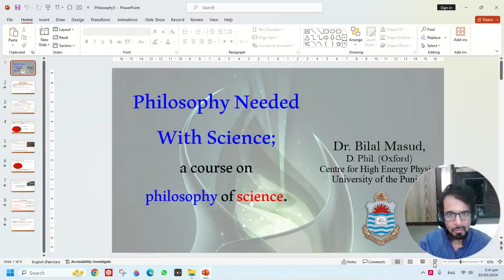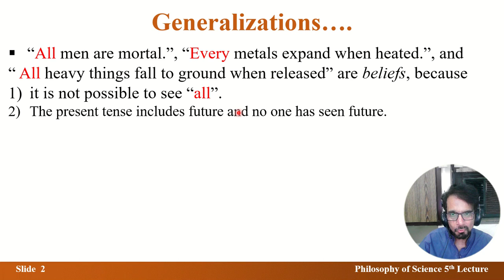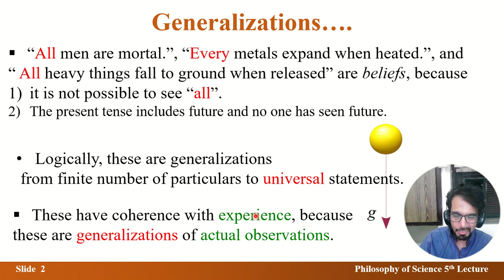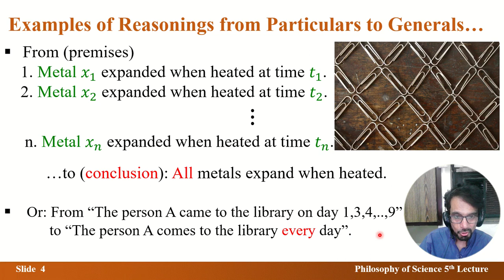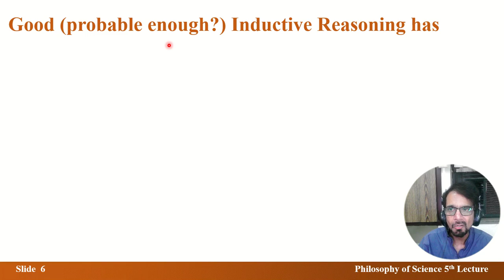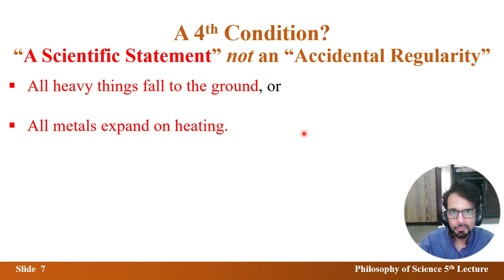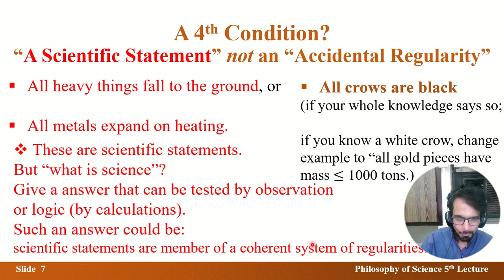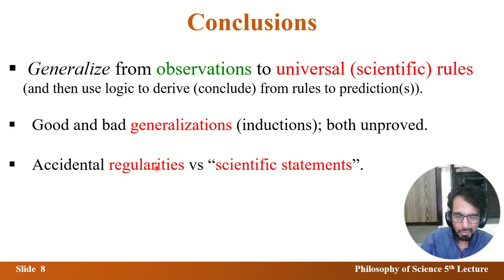Inductive Reasoning: Learning Probable Truth from Experience | Bilal Masud | Urdu/Hindi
You can use logic to derive Socrates is mortal from "all men are mortal". But this is only a relation between assumed truths. Otherwise, when one person (Socrates) has not died, it cannot be PROVED that each person has to die. When we say, each person has to die we make a STRAIGHTFORWARD generalization, in that we took the statement as we know namely "many persons died" and all we did was replace the word many with "all" or "every" or "each". Such straightforward generalizations are called inductive REASONING; it is technically wrong to call these inductive logic because logic is proved but a generalization is from a part to a whole and hence cannot be logically proved. Not all scientific statements are these kinds of straightforward; for example, a good scientific theory can be used for a variety of situations that do not share words.  But the start of this lecture is by straightforward generalization which could be good or bad inductions; good should mean more probable i.e. with higher chances. We also compare straightforward generalizations inside science and outside; outside ones are called "accidental regularities"